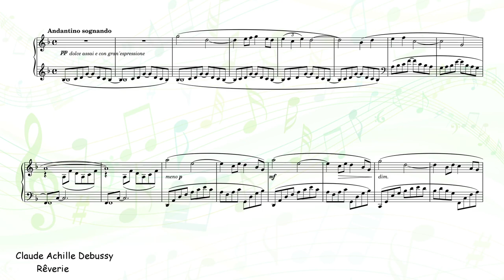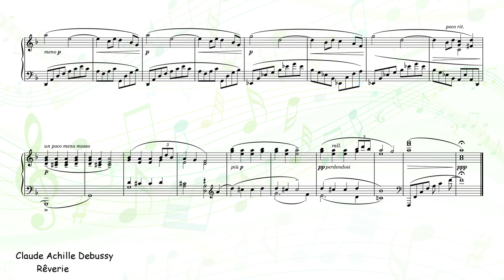[Creative Commons] Rêverie (Debussy)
[title] Rêverie
[composer] Claude Achille Debussy
[sound source] ivory ii grand pianos